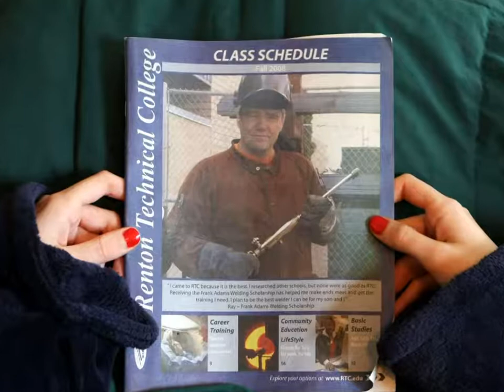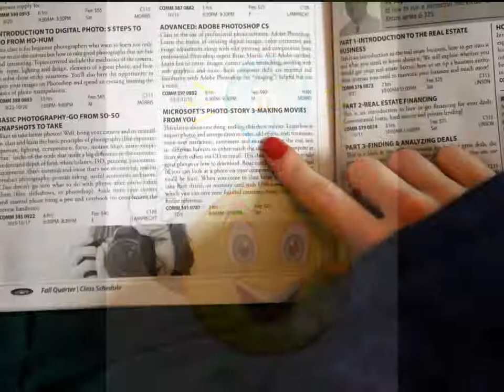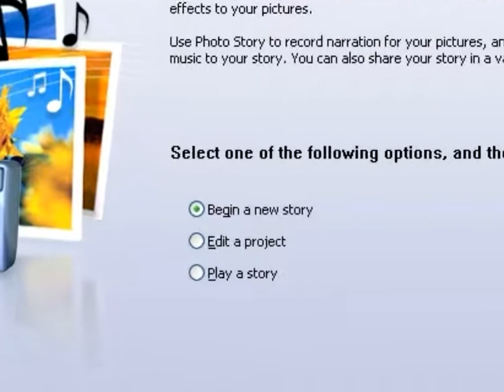Slideshow class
For the class on how to make slideshows using Window's Photostory 3